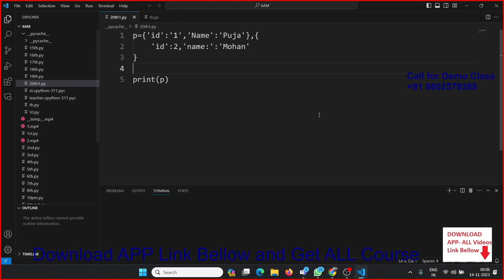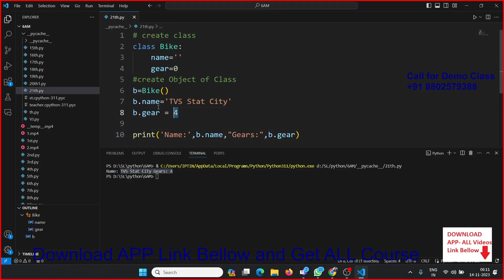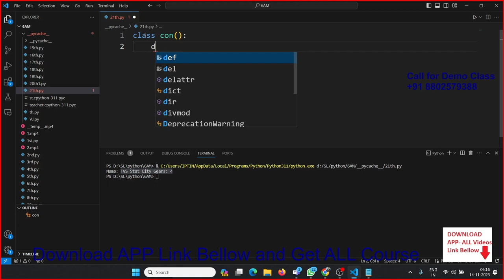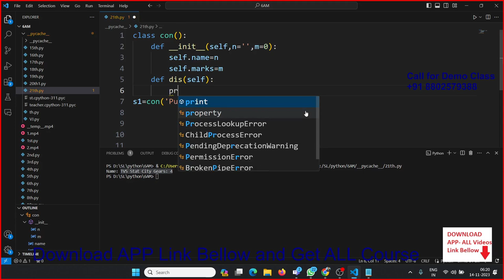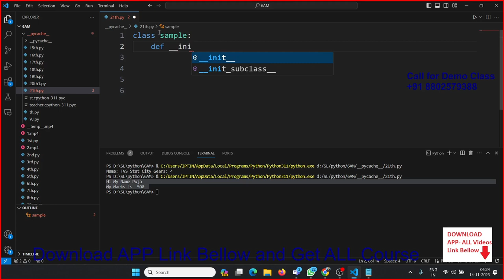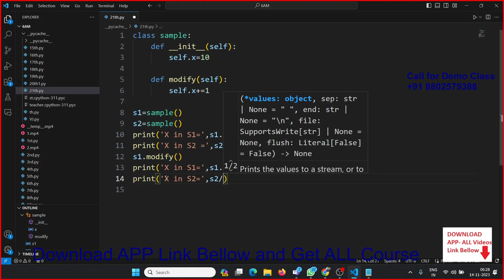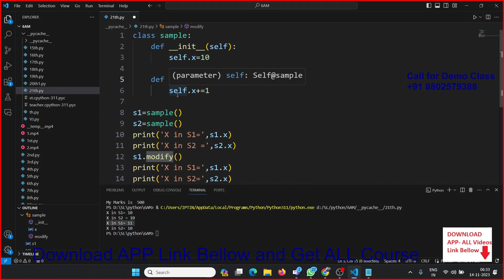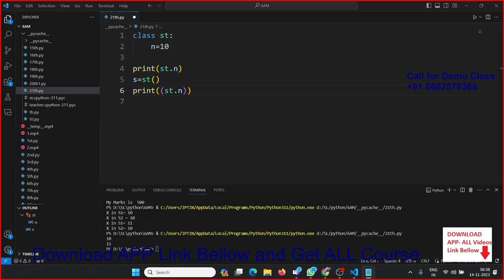Understand Class in Python in Hindi - Simple and Easley with Sujeet Sir